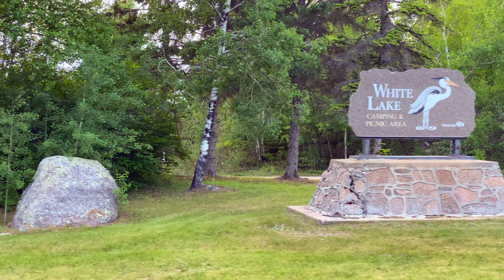Rainbow Falls Manitoba - Canada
تعالوا معنا في جولة سريعة برينبو فولز في مقاطعة مانيتوبا, كندا
Tour of Rainbow Falls Manitoba - Canada

Visit_White lake
Explore_White lake